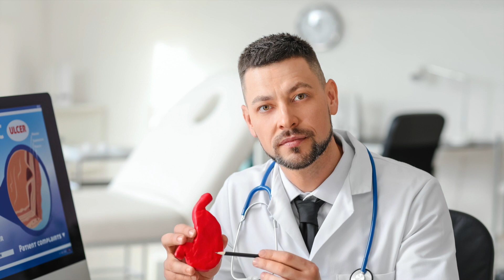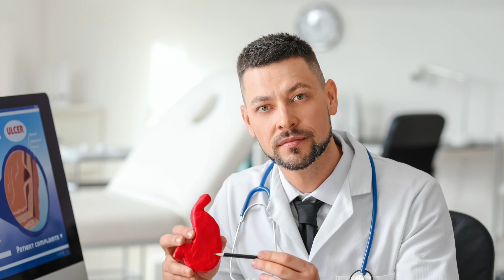Spanish Medical Interpreter Dialogues | Chronic Constipation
This video is a consecutive medical interpretation dialogue/scenario that relates to Chronic Constipation. The conversation is between a gastroenterologist and his patient. You as the viewer can pause the video at any time and render your interpretation. Finally, if you consider the video has added value to your Spanish interpretation, click on the paypal link below and donate a dollar or two since this will promote the creation of more videos like this, enjoy.